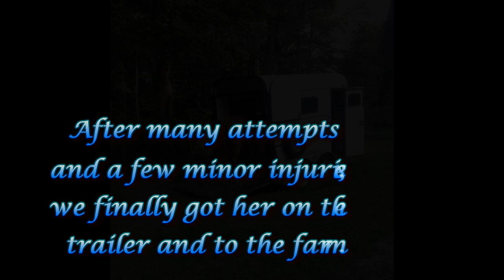Episode 1 - Daisy's arrival!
The newest mare at Dreamcatcher Farm is Daisy, a beautiful 15 year old Arabian cross. After many hours of trying to get her in a trailer, we finally succeeded on August 1, 2019. She is green but willing, and very smart. It will be new and interesting adventure to train her! LIKE my channel to follow Daisy's progress and for more farm updates!